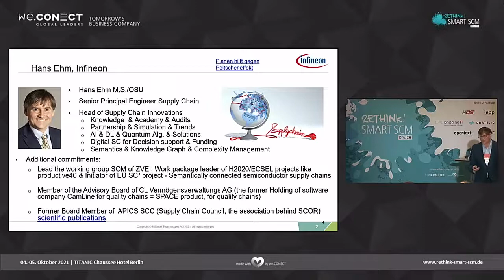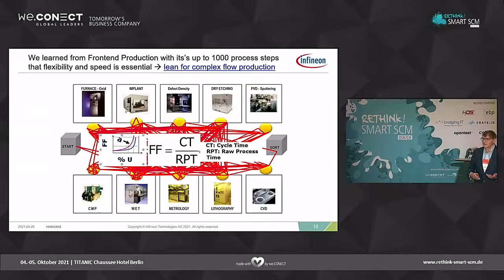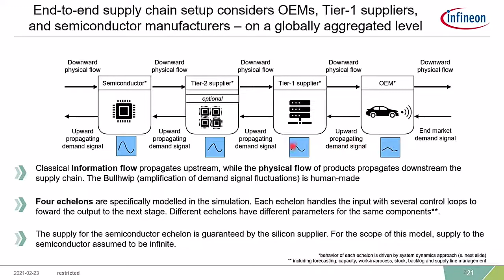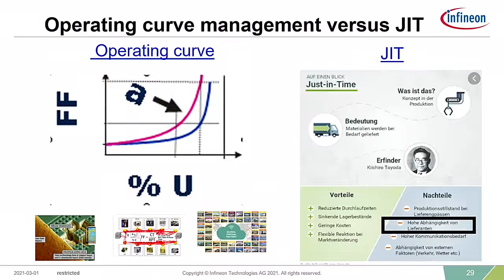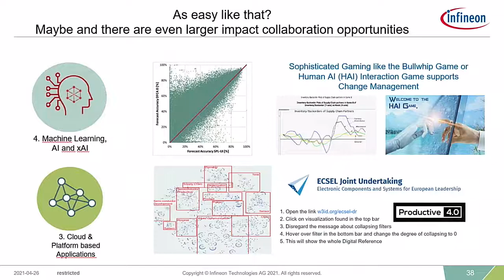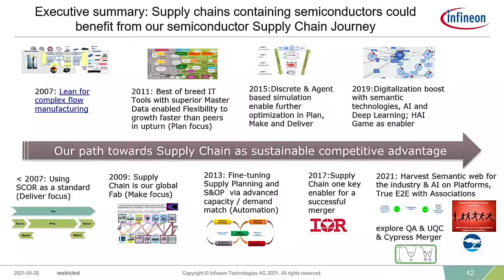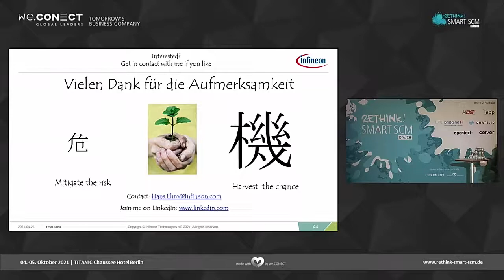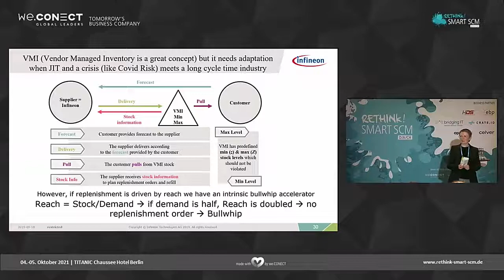Smart SCM 2021: Infineon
Entgegenwirken des globalen Chipshortages mittels Optimierung des Forecast Managements

Die hohe Komplexität der Halbleiterherstellung führt zu intrinsisch langen Durchlaufzeiten, die wegen bereits bestehender 365/24 Fertigung nur schwer weiter verkürzt werden können. So hat ein falscher Forecast gravierende Auswirkungen auf die gesamte Lieferkette der Produkte, insbesonders wenn dieser durch den Bullwhip-Effekt verstärkt wird. Um dieser Situation zukünftig in mehrstufiger Lieferketten entgegenzuwirken, kann die Verursacher gerechte VMI Messung des ZVEI ebenso seinen Beitrag leisten, wie ein AI oder statistisch basierender Forecast für eine bessere Vorhersagegenauigkeit. Dessen Umsetzung bedarf aber auch ein optimiertes Human AI Interface um das volle Potential von AI beteiligten Menschen zu heben.

Einblicke in das Forecastmanagement zur Halbleiterherstellung
Verbesserung der Vorsagegenauigkeit
Einsatz von AI zur Optimierung der Vorhersagegenauigkeit